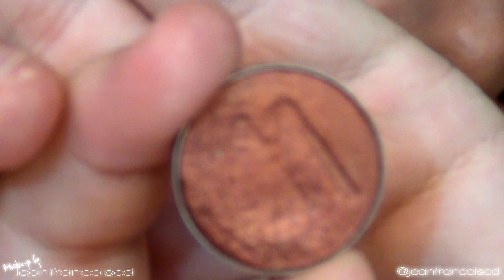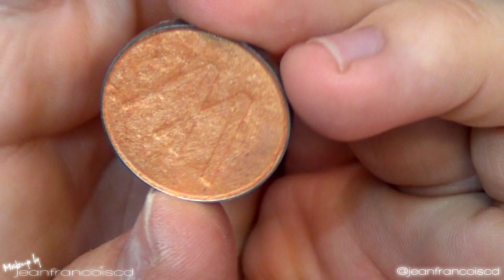French Kiss: Véronique Cloutier (Mariage)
▂ ▃ ▄ ▅ ▆ ▇ Plus d'info ci-bas █ ▇ ▆ ▅ ▄ ▃ ▂

Yeux:
Lise Watier | Ombre à paupières - Cuivre
Lise Watier | Ombre à paupières - Tanger
Lise Watier | Poudre Libre - Folie Blanche
M.A.C | Ombre à paupières - Brown Script
M.A.C | Ombre à paupières - Carbon
M.A.C | Ombre à paupières - Expensive Pink
M.A.C | Eye Kohl - Fascinating
Annabelle | Masacara Big Show - Noir

Visage:
Makeup Forever | HD Powder
M.A.C | Pro Long Wear Concealer - NC20
TVAL | Mineralized Blush -
M.A.C | Extra Dimensional Skin Finish - Silver Dusk

Lèvres:
N.Y.X | Crayon à lèvres -
M.A.C | Crayon à lèvres - Temperature Rising
O.C.C | Lip Tar in Banjee
O.C.C | Lip Tar in

***I have received permission from Jully Black and her management team to use her music in my videos***